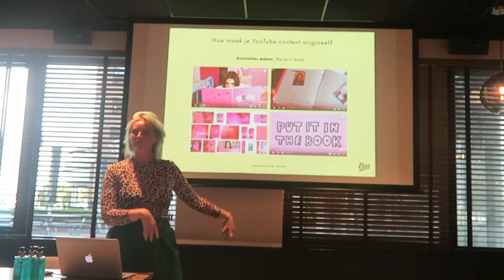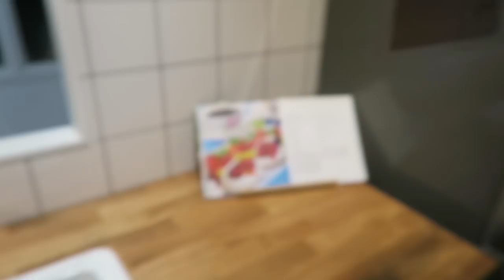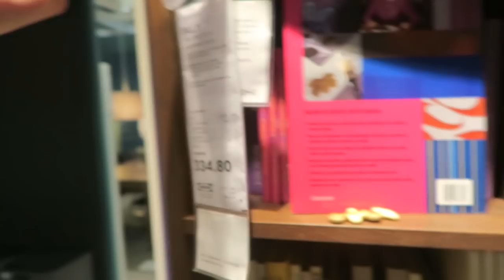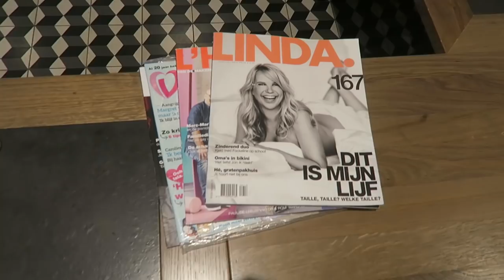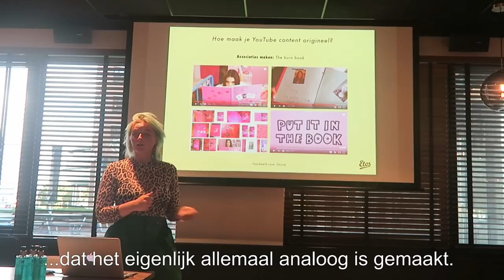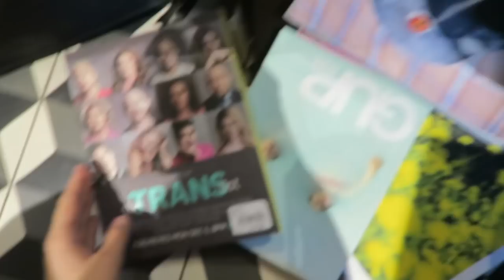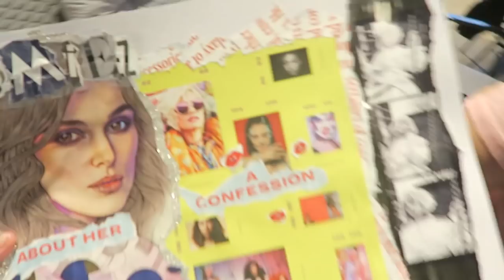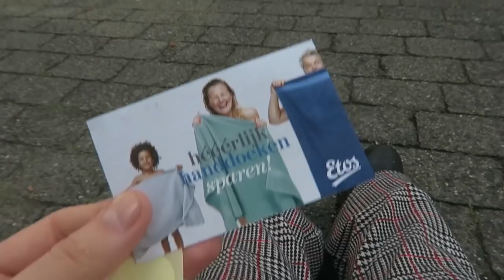Struinen door de IKEA & Etos Friends event met Romy Bres! | Weekly 14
In deze video neem ik jullie mee naar de Ikea en een friends event van de Etos. Bij het event van Etos geeft Romy Bres, de creative director van Anna Nooshin, een workshop over analoge animatie maken.

Muziek:
Endcard nummer:

⁉️ FAQ ⁉️
Leeftijd: 20 jaar
Studie: Mediavormgeving, ROC Midden Nederland
Camera: Canon 750D

Postadres:
Social1nfluencers
1019 DW Amsterdam